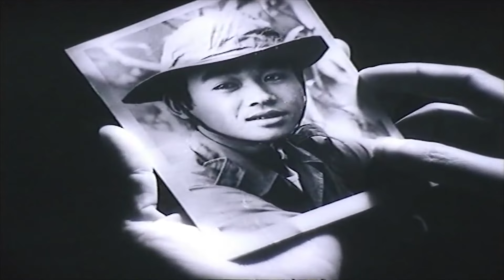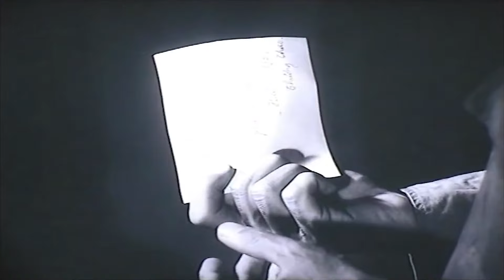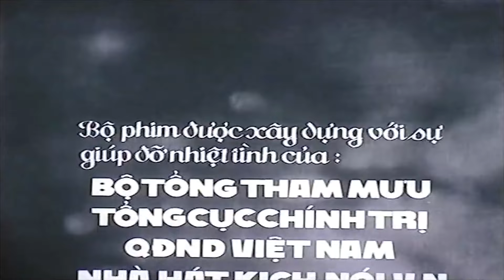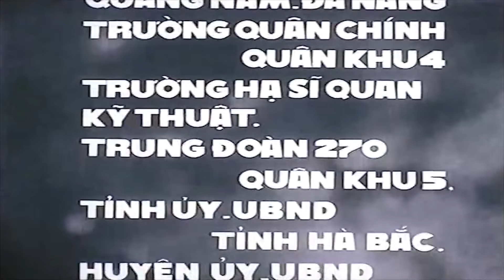NƯỚC MẮT NGƯỜI LÍNH | Phim Xưa Về Chiến Tranh Cảm Động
Phim Việt Nam hay nhất